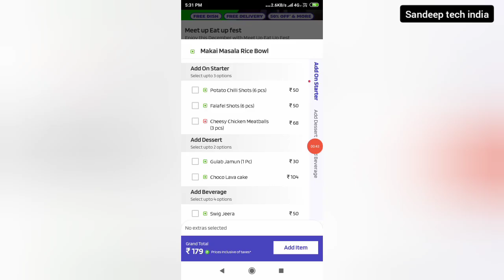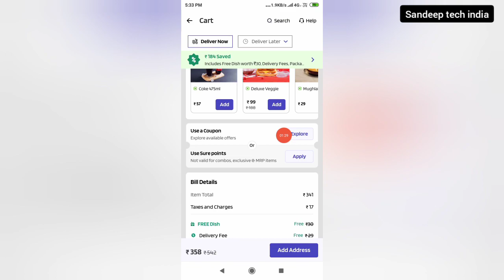eatsure coupon code || how to apply coupon eatsure me coupon kaise use kare || eatsure coupons